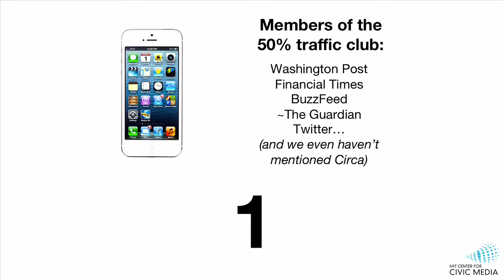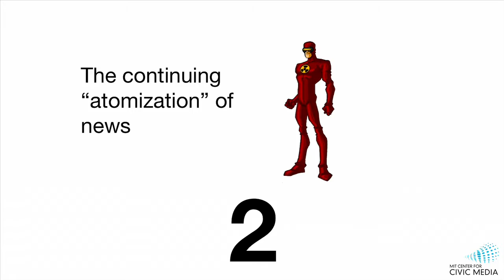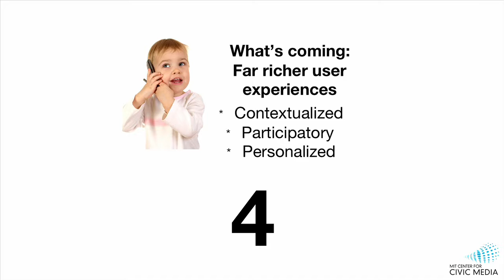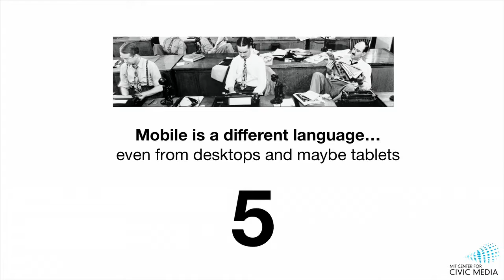Matt Carroll reports out on his conversations with 10 future of news leaders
A lightning talk from the 2014 Civic Media Conference.